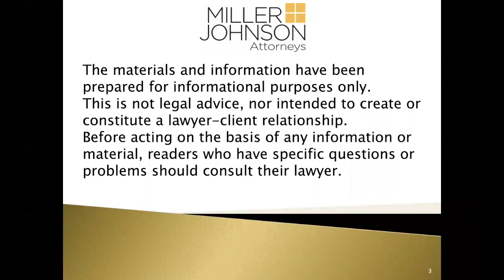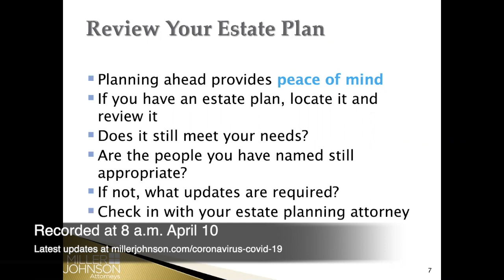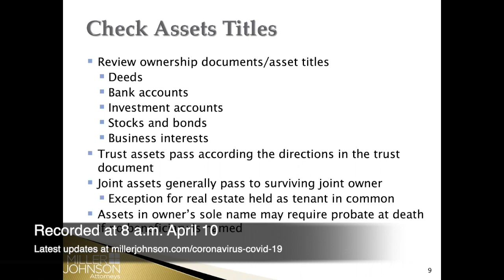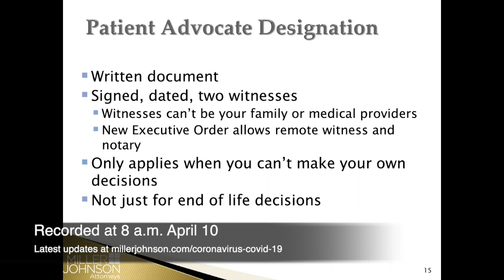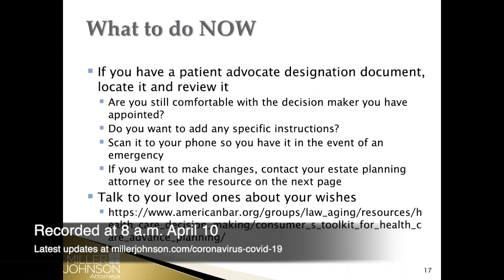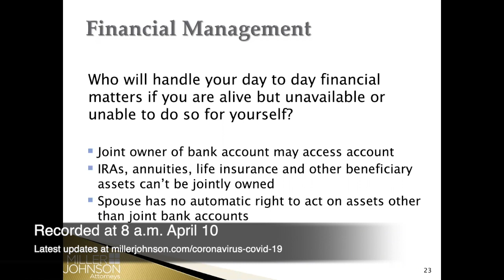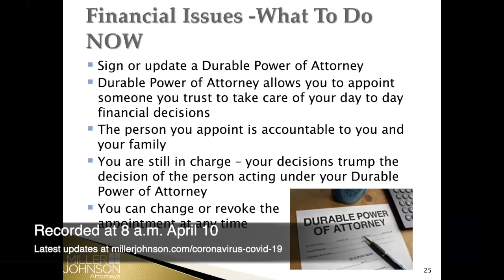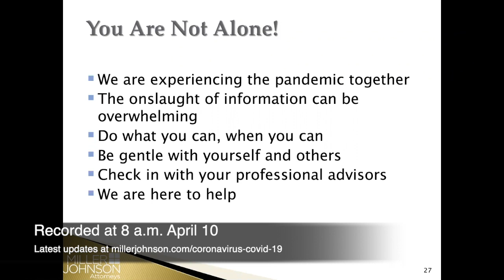Estate Planning Action Items: What You Can Do Now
Raj Malviya and Laurie Murphy discuss estate planning and COVID-19.